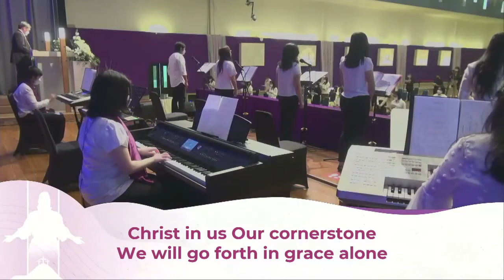BLP 21 GRACE ALONE [VG Alpha Omega GKI Gading Serpong]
Pelayanan Kebaktian Online VG Alpha & Omega Minggu Pra Paskah 4 GKI Gading Serpong "Dipulihkan Dari Pagutan Dosa" yang dipimpin oleh Pdt. Andreas Loanka, D.Min disertai Pelayanan Baptisan Kudus Dewasa dan SIDI.

BLP 21 Grace Alone
Lirik:
Every promise we can make
Every prayer and step of faith
Every difference we can make
Is only by His grace
Every mountain we will climb
Every ray of hope we shine
Every blessing left behind

Grace alone
Which God supplies
Strength unknown
He will provide
Christ in us
Our cornerstone
We will go forth in grace alone

Every soul we long to reach
Every heart we hope to teach
Everywhere we share His peace
Every loving word we say
Every tear we wipe away
Every sorrow turned to praise

Grace alone
Which God supplies
Strength unknown
He will provide
Christ in us
Our cornerstone